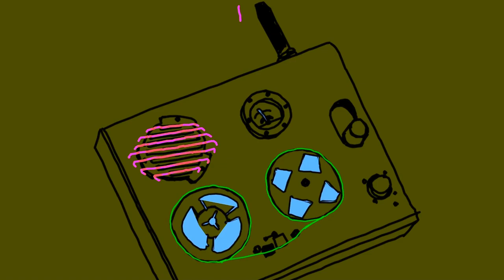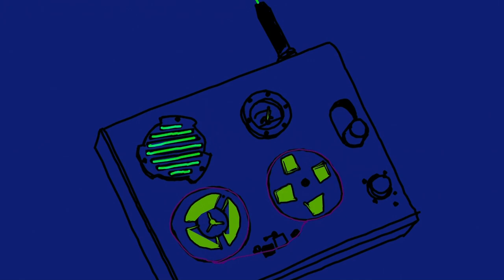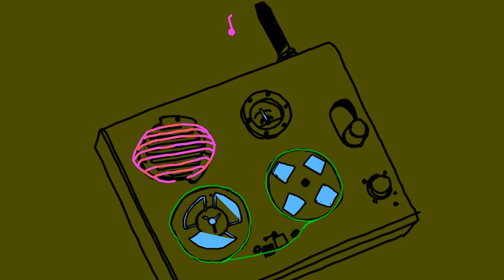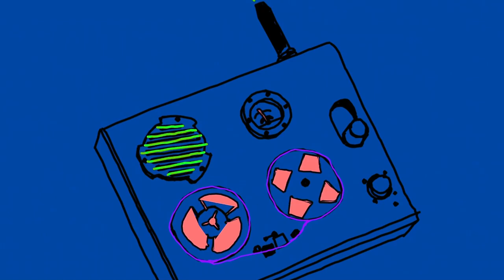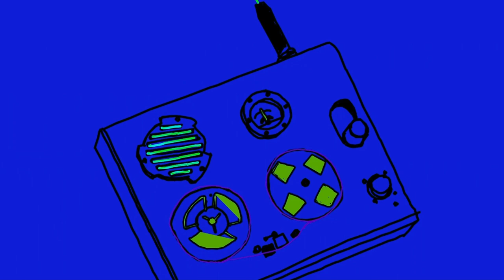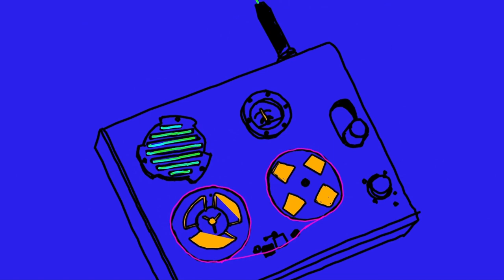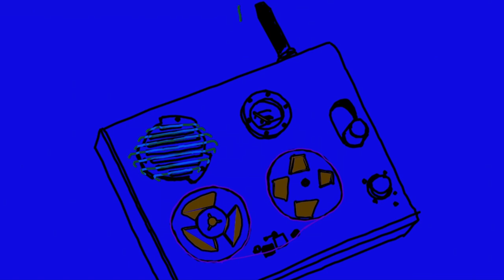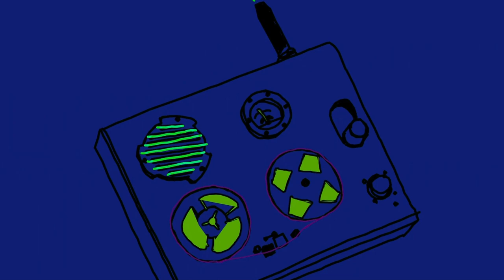Cool Retro Tape Recorder Radio With Rock Music For Party Celebration Background Wallpaper 4K 8 HOURS